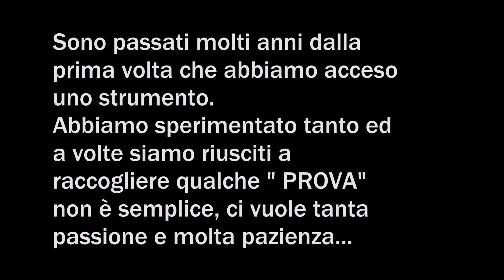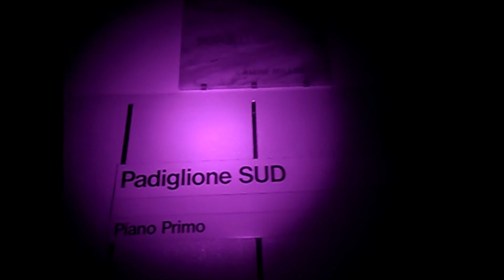Attimi di ricerca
Alcuni momenti vissuti e dedicati alla ricerca, il segreto è la passione. È proprio lei che ci dà la carica e la costanza nel continuare a fare ciò che ormai seriamente ...fanno in pochi!!!